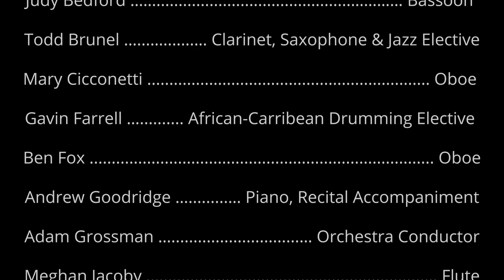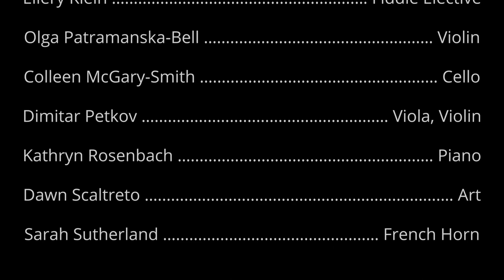Session One Chamber Recital - Powers Music School Music on the Hill Summer 2021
Powers Music School presents the Session One Chamber Recital for our Music on the Hill program.

MOTH Artistic Director:
Meghan Jacoby

MOTH Manager:
Spencer Aston

Videographer and Editing - Rachel Beusee-Kauffman and Sanghoo Lee

MOTH Faculty:

Daniel Acsadi: guitar
Spencer Aston: trumpet
Judy Bedford: bassoon
Todd Brunel: clarinet, saxophone, jazz elective
Mary Cicconetti: oboe
Gavin Farrell: African-Caribbean drumming elective
Ben Fox: oboe
Andrew Goodridge: piano, recital accompaniment
Adam Grossman: orchestra conductor
Meghan Jacoby: flute
Ellery Klein: fiddle elective
Olga Patramanska-Bell: violin
Colleen McGary-Smith: cello
Dimitar Petkov: viola, violin
Kathryn Rosenbach: piano
Dawn Scaltreto: art
Sarah Sutherland: French horn

Student Performances:
0:41 - Spencer Aston, trumpet/coach, Max Abouzeid, trumpet, Corwin Dickson and Salomé Longchamps, flutes, Logan Tai and Marlene Loyall, violins, CHarmelie Jerome, Arwen Fleet, and Jacey Zhang, violas, and Daniel Choi, cello performing Sonata a Otto by Johann Heinrich Schmelzer (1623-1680)
4:25 - Umi Shirai da Costa, flute, Forrester Blankinship, Lingcey Chen, and Quinlan Blankinship, violins, CHarmael Jerome, viola, and Emma Choi, cello performing Morning Prayer by Peter Ilyich Tchaikovsky (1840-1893)
7:23 - Umi Shirai da Costa, flute, Forrester Blankinship, Lingcey Chen, and Quinlan Blankinship, violins, CHarmael Jerome, viola, and Emma Choi, cello performing Sinfonia Quintetto Menuetto by Franz Joseph Haydn (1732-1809) arr. by Johann Peter Salomon (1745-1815)
9:34 - Sabrina Lang and Melanie Manalis, violins, CHarmelie Jerome, viola, and Emma Choi, cello, performing String Quartet in G Major Andante Moderato by Florence Price (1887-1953)
17:45 - Forrester Blankinship, Lingcey Chen, and Quinlan Blankinship, violins, CHarmael Jerome, viola, and Emma Choi, cello, performing Clang Factor by Geoffrey Hudson (b. 1967)
19:10 - Umi Shirai da Costa, flute, and Alexandra Predescu, guitar, performing Pieces faciles et agreables, Op. 74 Maestoso Sostenuto Allegretto Spiritoso by Mauro Guiliani (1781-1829)
24:52 - "The Wooper Troopers" Melanie Manalis, violin, Sabrina Lang, viola, and Milo Miller, piano, performing Trio in Eb Major, K. 498 "Kegelstatt" by Wolfgang Amadeus Mozart (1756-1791)
30:30 - Alexandrea Predescu and Emilly Zhou, guitars performing Romances The Nest and the Rose, The Good Shepherd, and The Three Ages of Troubador by Ferdinando Carulli (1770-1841)
35:03 - Emilly Zhou, flute, Jane Kungie, oboe, and Arthur Chen, piano, performing Trio Andante semplice by Madeleine Dring (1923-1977)
39:53 - "QUAG" Kate Morrow and Elyse Hychong, violins, and Aidan Yang, piano, performing Suite, Op. 71 Allegro moderato by Maurice Moszkowski (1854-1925)
47:20 - Jane Kungie, oboe, Elyse Hychong, violin, Kate Morrow, viola, Colleen McGary-Smith, cello/coach, and Milo Miller, piano, performing Quintette Canzonetta by Théodore Dubois (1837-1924)
52:28 - Max Abouzeid and Spencer Aston, trumpets, Aidan Yang, Marlene Loyall, and Logan Tai, violins, Corwin Dickson and Salomé Longchamps, flutes, Arwen Fleet and Jacey Zhang, violas, and Arthur Chen, piano, performing Sonata in D Major Moderato e grazioso by George Philipp Telemann (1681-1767)

To our Music on the Hill Session 1 instructors, staff, students, and parents! We hope you enjoyed your time with Powers Music School!